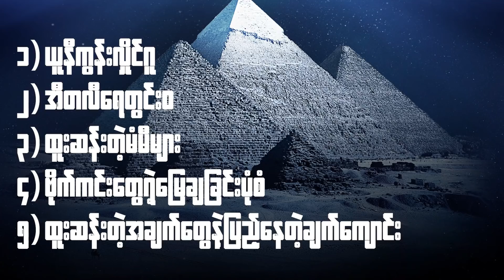ပညာရှင်တွေရှာဖွေတွေ့ရှိသမျှအထူးဆန်းဆုံးအရာများ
We Claim No Credit for Any Images and Videos posted on this Channel, Images and Videos are copyright to its respectful owners. No Copyright Infringement is intended, If there is an image or video clips appearing on this channel that belongs to you and does not wish for it appears on this site, Please contact us here on youtube and will be promptly remove it.